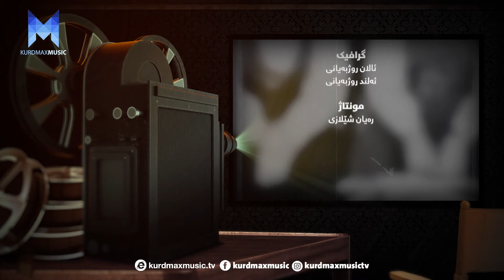Layadmanda - Alqay 26 - Salah Dawda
پرۆگرامی لە یادماندا ئەڵقەی ٢٦
ژیاننامەی هونەرمەند (سەلاح داودە)